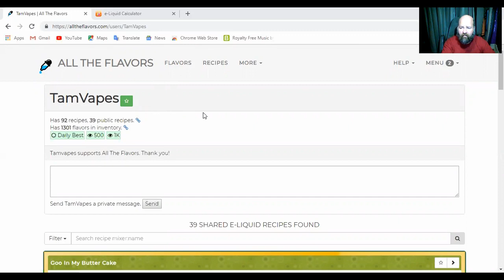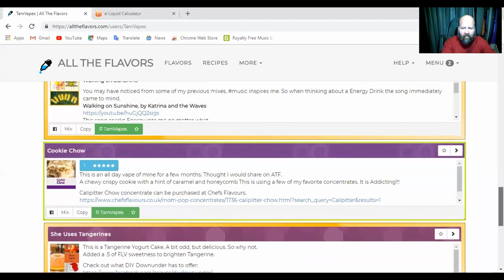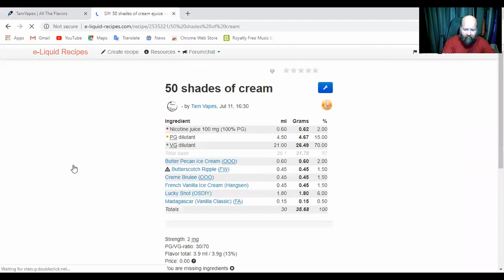GETTING TO KNOW THE MIXER EP-01...TAM VAPES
TAM VAPES. What an Inspiration she is for me probably more so now than prior to the interview. Remember to comment here if there is a mixer who you would like to get to know more about or if you have questions for a specific mixer as well.